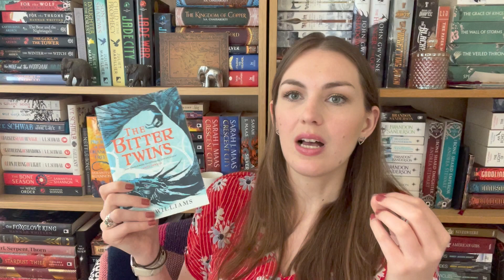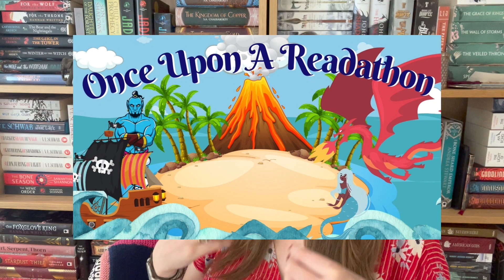June TBR | Once Upon A Readathon TBR + Will I Ever Read These Sequels?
Chatting through all the books I plan to read in the month of June.

If you're after any UK editions then I recommend Blackwells (an independent UK bookshop with free international shipping) * This is an affiliate link, this link will not impact the price but I do receive a small commission from the retailer if you use my link.